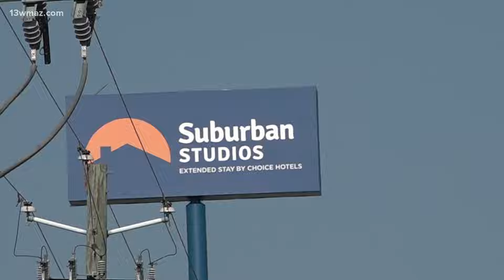Macon hit-and-run suspect breaks down in court after arrest in 3-year-old's death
John Battle Jr. appeared before a judge on Wednesday, visibly emotional. He couldn't stop crying and had to go settle down before the hearing began.